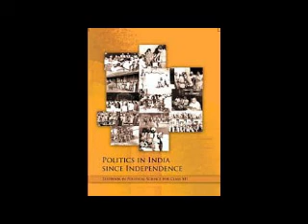Politics in India since Independence by NCERT (Part-1)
Politics of India Since Independence by NCERT in Audio Book
Part-1